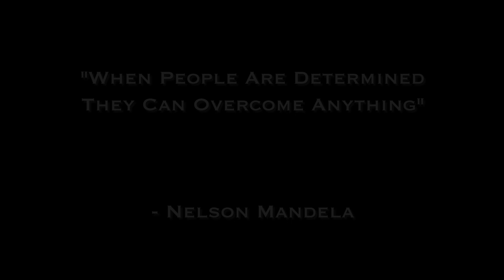The MDz - Life Road (Official Video w/Lyrics)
"Life Road" by The MDz available everywhere now!

Connect with The MDz